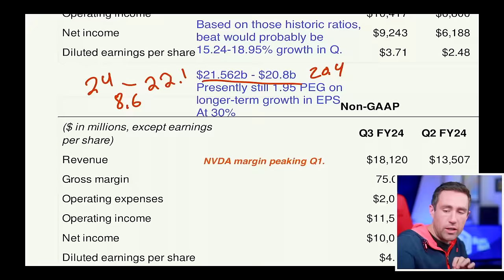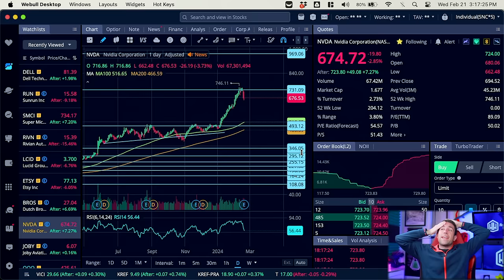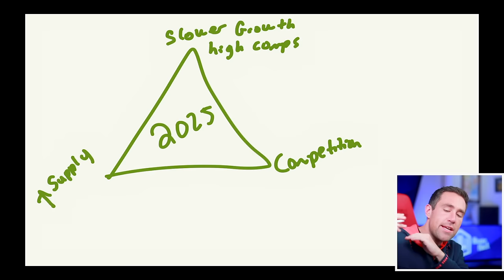What Nvidia JUST Said & Stock Price Prediction | Q4 Earnings & Earnings Call [NVDA].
⚠️ EXPIRING SOON ⚠️ Wealth, Income, and Investing Courses with private livestreams